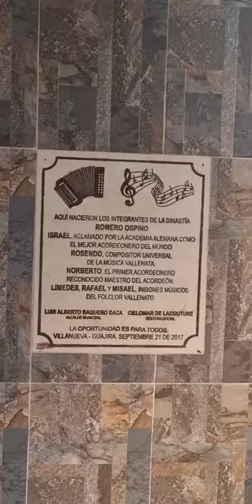EL CAFETAL ..AQUÍ NACIO EL MEJOR DEL MUNDO ISRAEL ROMERO..